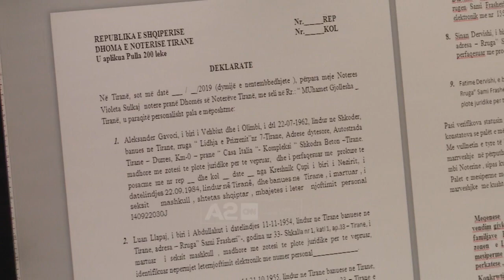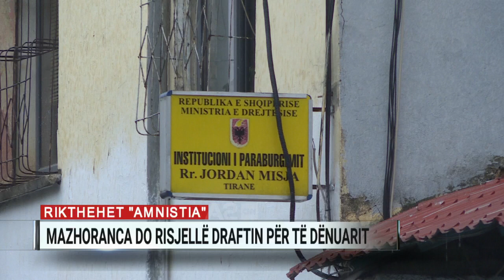Ditari ora 19 - 22/03/2019